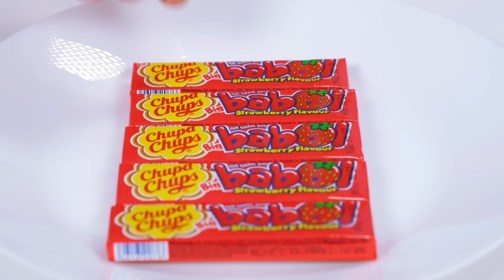Desafío de Comida Roja vs Comida Azul por RaPaPa Challenge